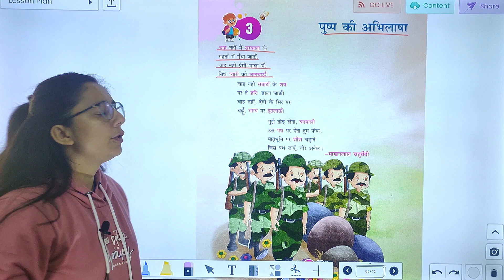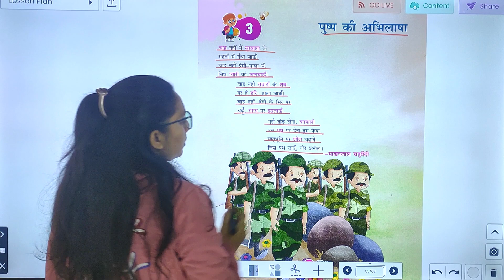HINDI-5 | CHAPTER-3 | PUSHP KI ABHILASHA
HINDI Class-5  Video Book  ''PUSHP KI ABHILASHA"